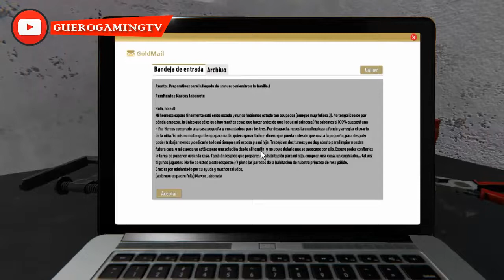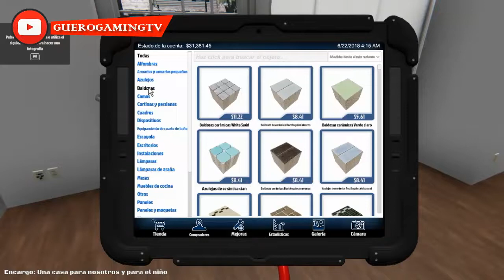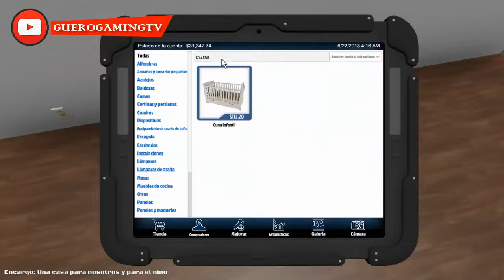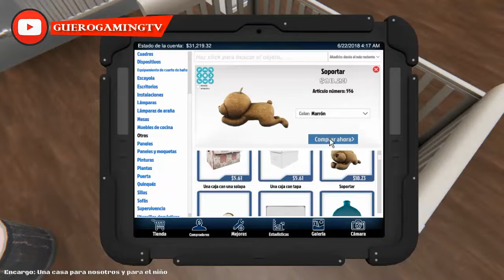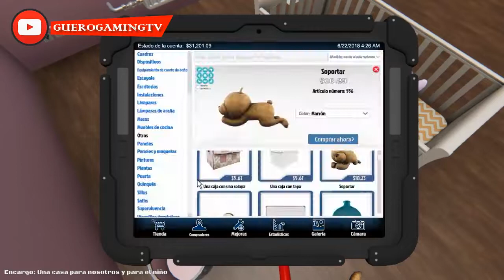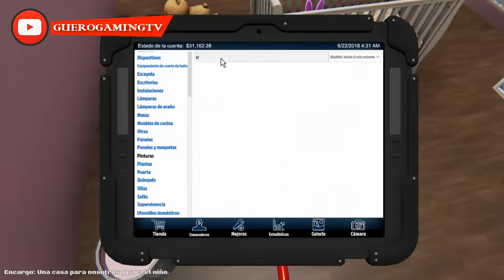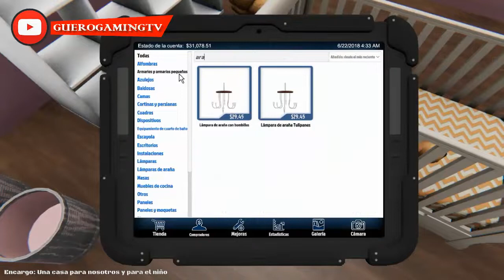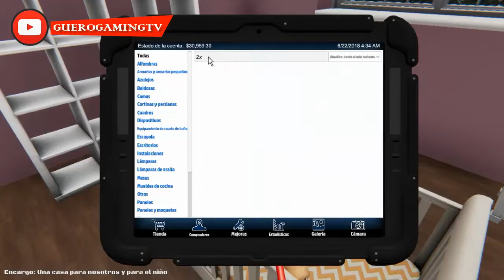House Flipper | Let's Play En Español | #3 Preparativos para la llegada de un nuevo bebe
Hoy les traigo la tercera #3  parte de este juego en el canal.
Probando este juego llamado (HouseFlipper) y la verdad es bastante bueno, asi que traeremos mas de este juego en Guerogamingtv

Espero te guste el video y nos dejes un comentario.

Y muchos otros más..

GRACIAS POR EL VÍDEO.